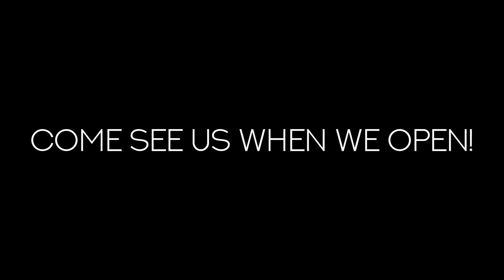Construction of our sales counter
Time lapse of the building of our sales counter for Pennwild Outdoors